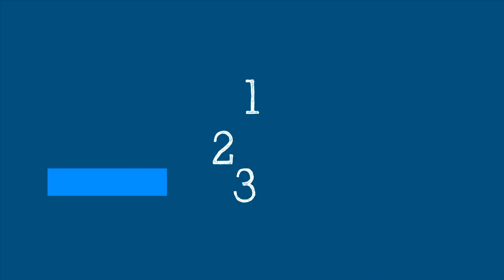WHO’s Science in 5 - COVID-19: Breastfeeding & COVID-19 - 27 August 2021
Science in 5 series - Episode #51 / If you have COVID-19, is it safe to breastfeed your baby? Is it safe to get vaccinated against COVID-19 if you are breastfeeding? How can you keep your baby safe while breastfeeding if you have COVID-19? Dr Laurence Grummer- Strawn explains in Science in 5.